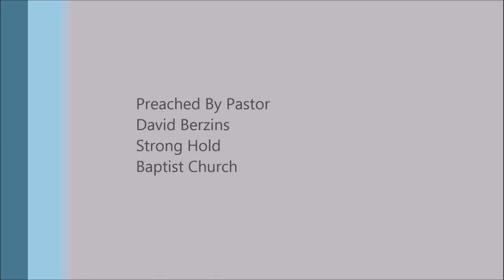In God's Church We Are All Spiritual Children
Full Sermon
Building up the Strong Hold